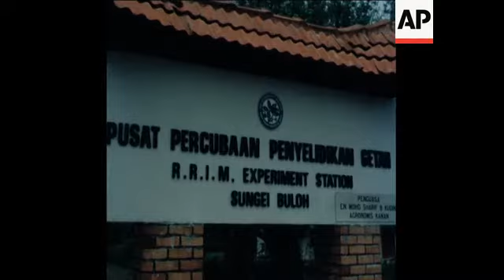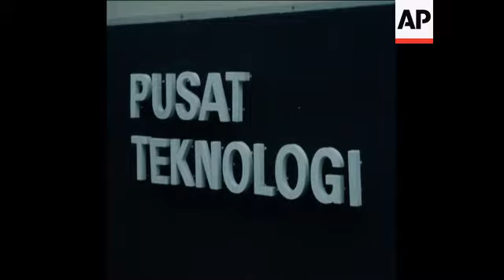SYND 28 3 77 CAMBODIAN DEPUTY LEADER IENG SARY VISITS RUBBERS PLANT IN MALAYSIA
(25 Mar 1977) The Deputy Prime Minister of Cambodia, Mr Ieng Sary arrived in Kuala Lampur for a three-day official visit to strengthen relations between the two countries. Ieng Sary is also in charge of the foreign affairs of his country. Key topics for discussion between Ieng Sary and the Malaysian leaders are expected to centre on closer economic cooperation and Malaysia's desire to set up a diplomatic mission in Phnom Penh. On the second day of his visit, Ieng Sary visited some development projects in and around Kuala Lumpur including a trip to the rubber research institute of Malaysia.